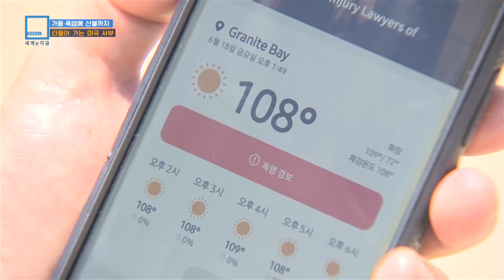가뭄·폭염에 산불까지, 타들어 가는 미국 서부 (KBS_221회_2021.06.26.방송)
올해 미 서부지역이 사상 최악의 가뭄으로 바짝 타들어가고 있습니다.  지난 겨울 극심한 가뭄으로 시에라 산맥에 눈이 내리지 않은데다 혹서를 유발하는 열파가 지난해보다 한 달 일찍 닥쳤기 때문입니다. 캘리포니아주엔 모두 9개의 대형 저수지가 있는데 저수율이 급격히 낮아지며 흙바닥이 드러나고 있습니다. 이런 상황이 계속 되면 수력발전소의 가동도 멈춰야 할 판입니다.
대지와 초목도 바싹 말라 있어 불꽃만 있으면 대형 산불로 이어지고 있습니다. 올해 들어 지난 11일까지 2만6천800여건의 산불이 발생해 3천373㎢가 넘는 면적이 불탔는데 지난해 같은 기간 2천663㎢가 불탄 것보다도 피해 규모가 더 큽니다.